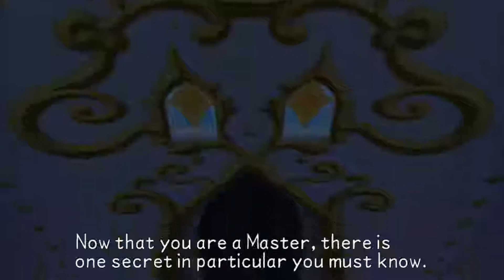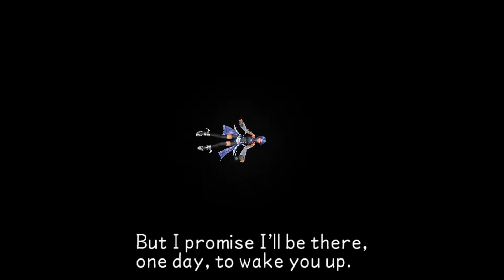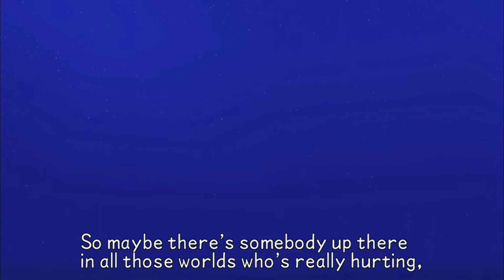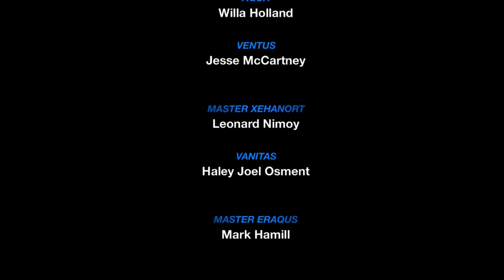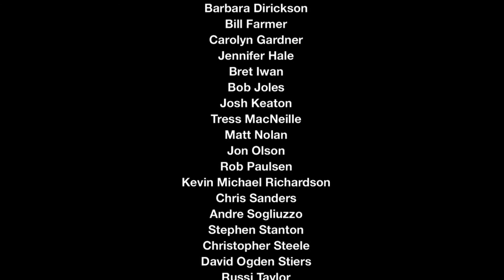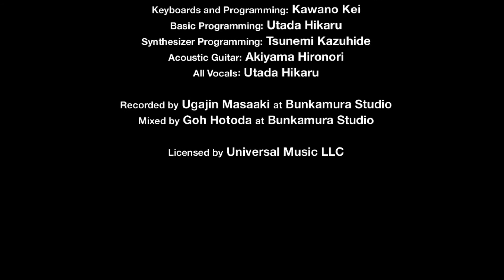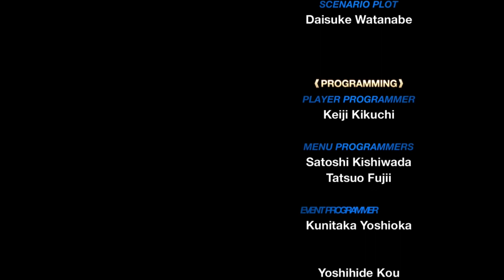Short But Sweet (Birth By Sleep Finally)